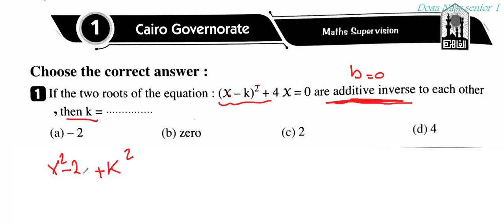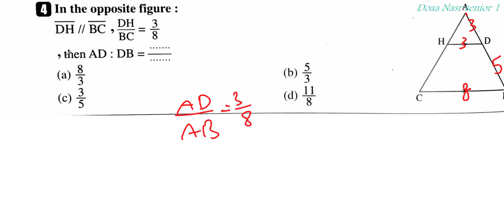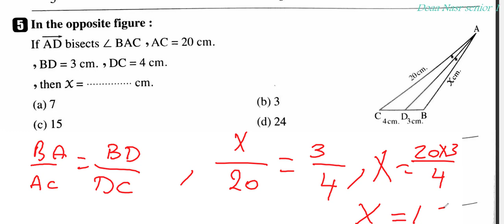حل امتحان cairo 1/اولي ثانوي /لغات/part 1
مراجعة_ماث_اولي_ثانوي_حل _امتحانات _المعاصر